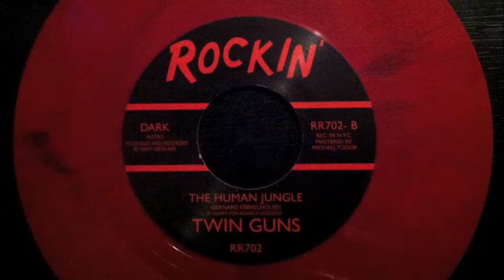TWIN GUNS • THE HUMAN JUNGLE (instrumental)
(Theme from) THE HUMAN JUNGLE (John Barry cover)
Side B of "Attack of the Zombie Girls" single

Performed in one straight take by TWIN GUNS

Additional pedal steel played by Andrea Sicco

Recorded and Produced by Matt & Rocio Verta-Ray at N.Y. Hed Studio, NYC

Written by Bernard Ebbinghouse
Licensed by The Harry Fox Agency

Order a copy of the red vinyl at ROCKIN' RECORDS (RR702)

Thanks to Sean Law